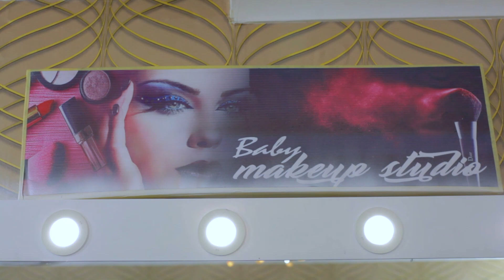Harusi ya Nuru Wedding reception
Adam & Nuru Wedding reception